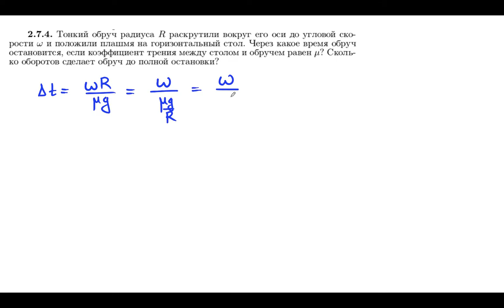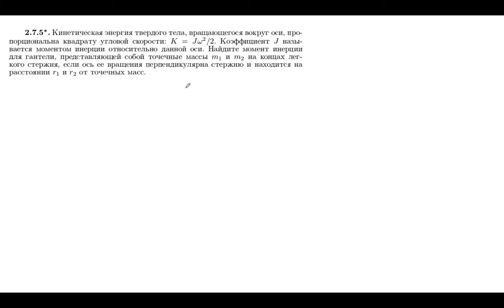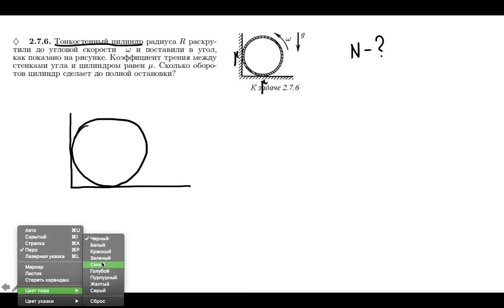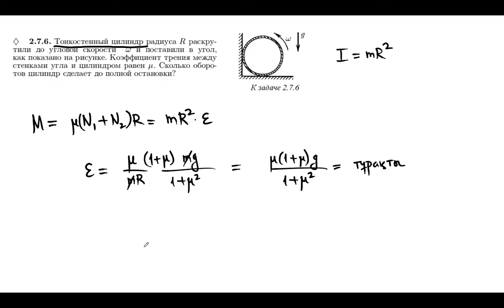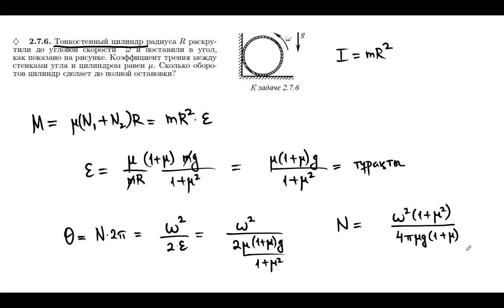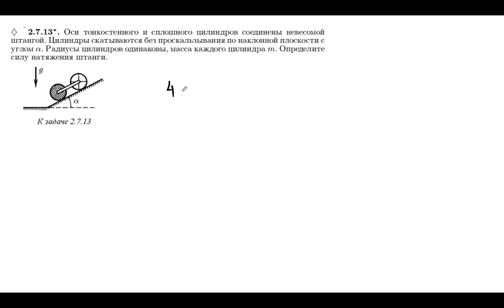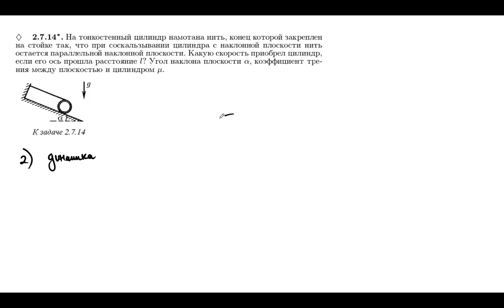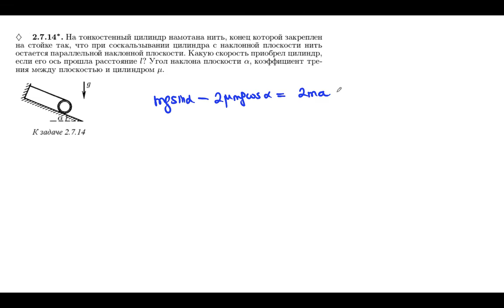2 - сабақ. Қатты дене физикасы II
Қатты дене физикасы II